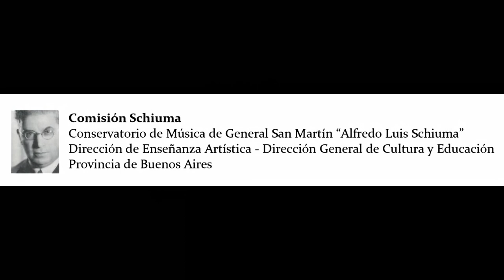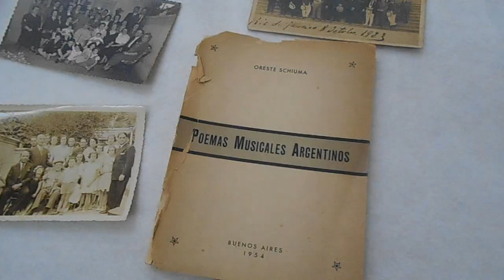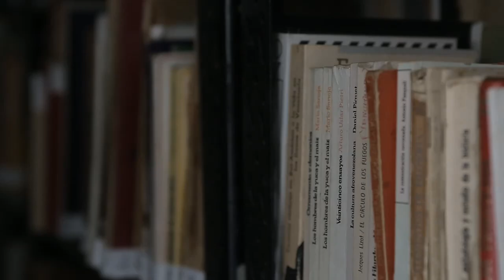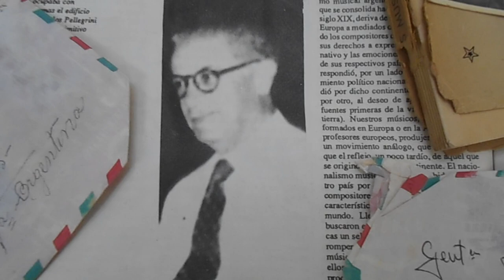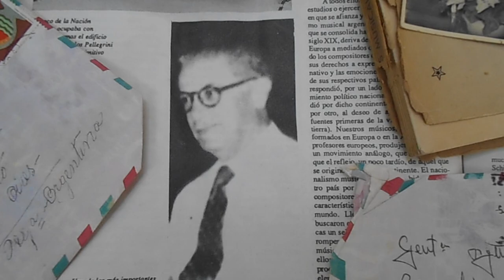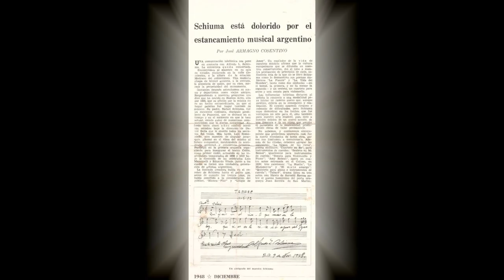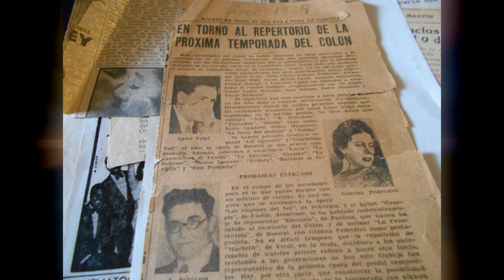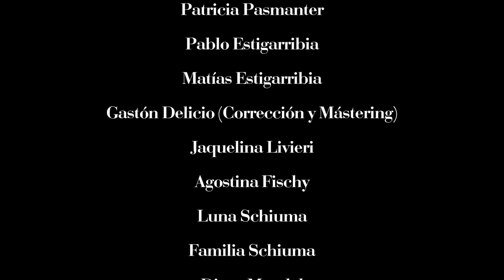"Alfredo Schiuma, el documental" - Mariano Ernesto Pesci - 2018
Documental biográfico sobre la obra y actualidad del maestro Alfredo Luis Schiuma, con entrevistas a Lydia Schiuma, Lucio Bruno Videla, Marcelo Mattano, Eduardo Frassón, Hector Yohma y Nicolás Greco, realizadas por Mariano Pesci (Conservatorio de Música Astor Piazzolla - CABA)